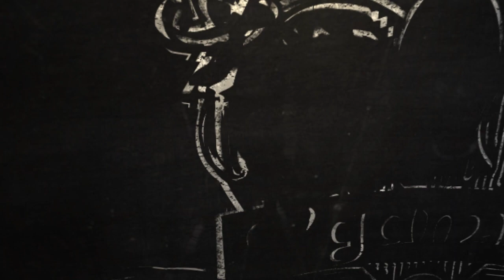Team Sparta vs ABrigade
Les Spartiates face à la Team ABrigade !